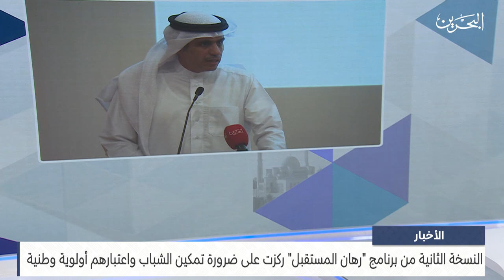الأخبار : النسخة الثانية من برنامج رهان المستقبل ركزت على ضرورة تمكين الشباب واعتبارهم أولوية وطنية